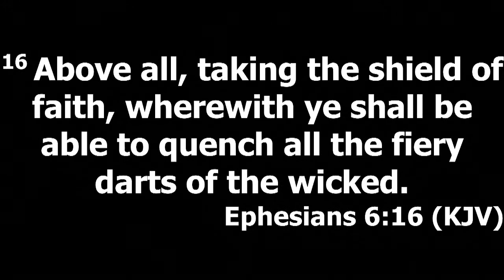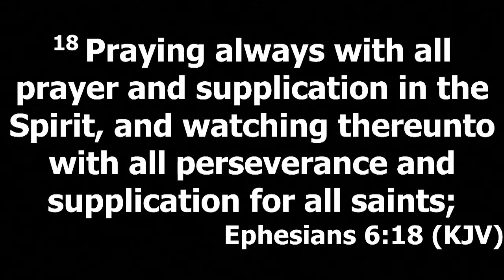Apostolic Faith Mission Church(St, Kitts)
Welcome to the Morning worship service of the Apostolic Faith Mission Church, Basseterre, St  Kitts.. Sunday 27th February,2022..
Today we celebrate the life of our beloved Brother Leroy Archibald who will be celebrating his 75th Birthday Tomorrow.